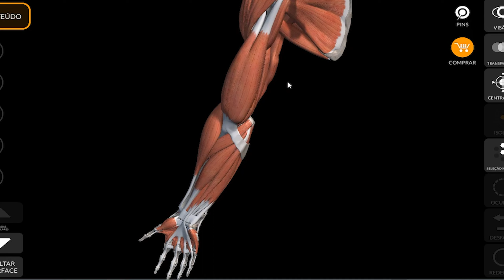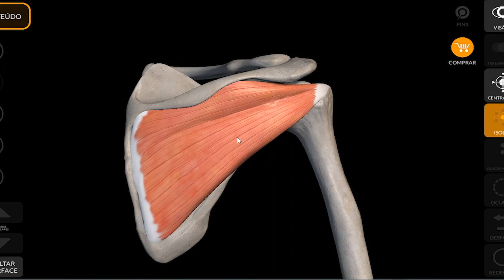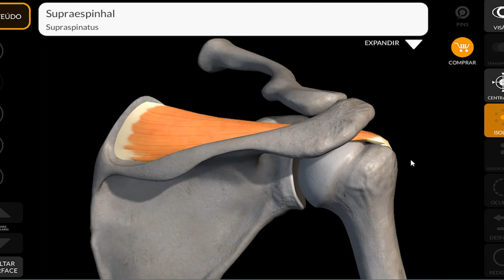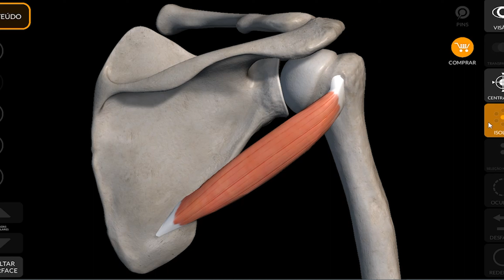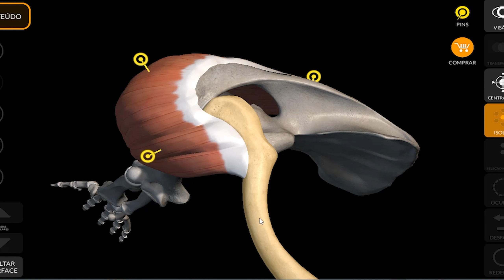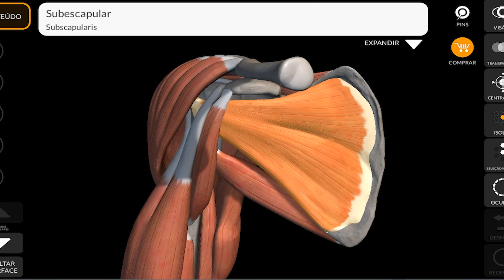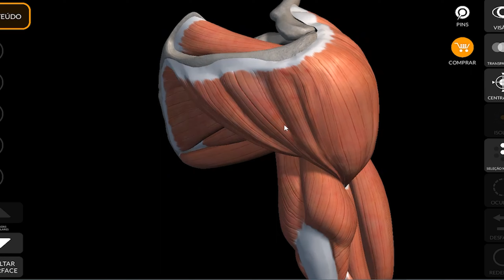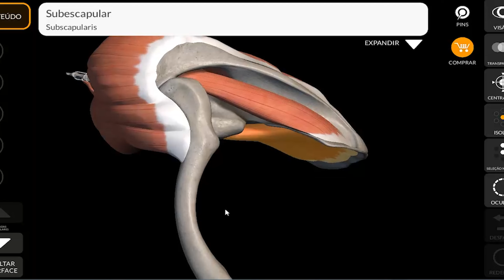QUAIS são os músculos que fazem parte do ombro e suas ações? todos os musculos do ombro!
Todos os músculos do ombro, músculos do ombro e suas ações, Quais são os músculos do ombro?, Quantos músculos tem o ombro?, anatomia do ombro, Quais são os músculos que fazem parte do ombro? Descbubra nesse vídeo!
👉🔥 Transforme Sua Vida Agora: A Solução Completa Para Você Que Quer Ser Mais Produtivo, Saudável e Bem-Sucedido!:

👉🔥 A ferramenta definitiva para fisioterapeutas e estágiarios de fisioterapia que querem elevar suas avaliações a um novo nível!:

👉 Quem disse que era difícil alcançar sucesso na fisioterapia? Descubra na nova série do canal "FisioCasts" como os fisioterapeutas de sucesso venceram em suas carreiras, acesse a playlist com vários profissionais de várias áreas no link abaixo:

👉 Veja outros vídeos interessantes aqui do canal